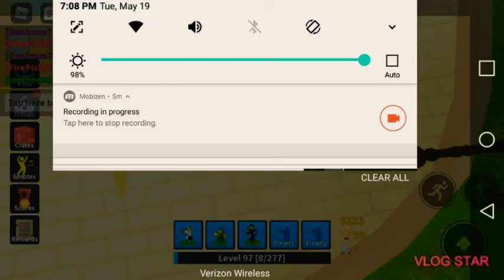First golden crate